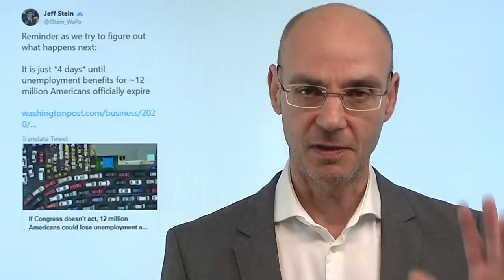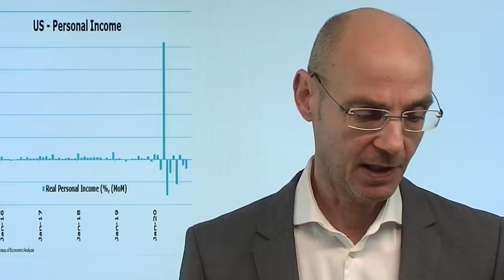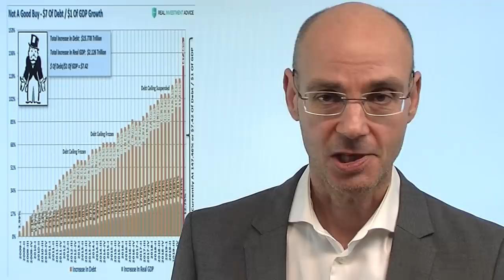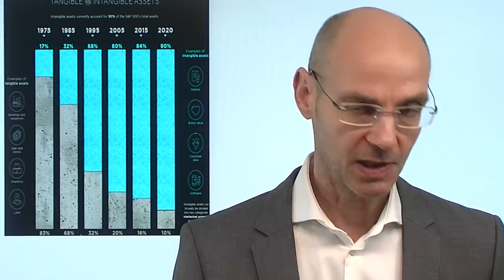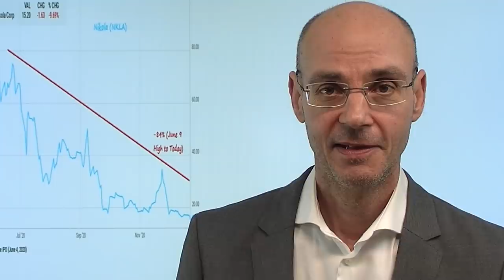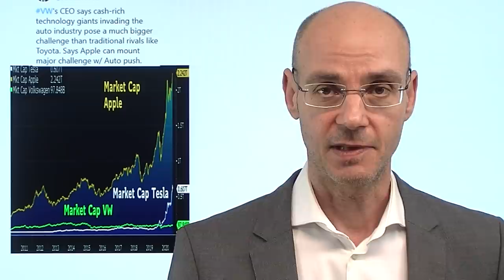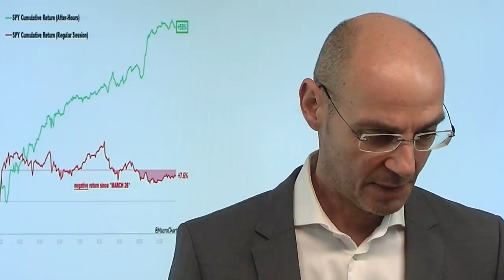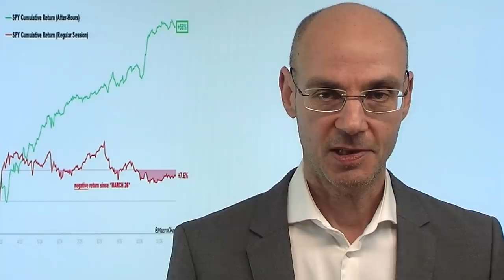Ziemlich viel heiße Luft! Marktgeflüster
Das Motto des letzten Handelstages der Aktienmärkte könnte lauten: ziemlich viel heiße Luft: da sind zunächst die Aussagen von Trump in Sachen Stimlus-Deal, den er so oder so doch nicht mehr verhindern kann (spätestens mit der Übernahme von Biden hat Trump dann keine Handhabe mehr). Dann die angebliche Einigung bei m Brexit - wieder einmal heiße Luft? Und dann auch schließlich viel heiße Luft bei der Bewertung der Aktienmärkte: sogennante immaterielle Vermögenswerte (Patente, Kundendaten etc.) machen in den USA inzwischen durchschnittlich 90% der Bewertung einer börsengelisteten Firma aus. Paradebeispiele dafür sind etwa Tesla - oder auch die zuletzt stark abgestürzte Aktie von Nikola..